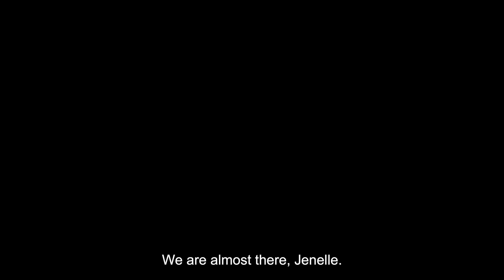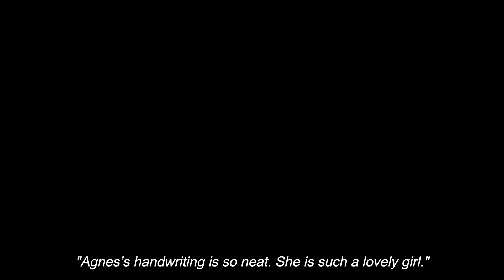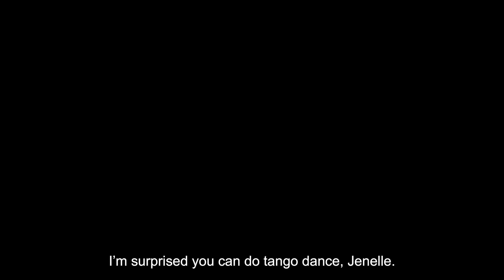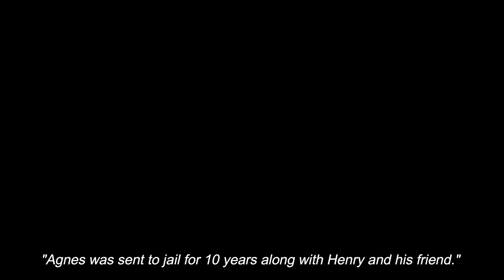Dear My Duke 💌 1850s | Sims 4 Love Story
In the mid-1850s, Jenelle, a maid in the service of Lady Agnes, finds herself tasked with the intriguing role of impersonating her employer to respond to letters from her fiancé, Duke Carlvin, who is far away. As Jenelle takes on this secret correspondence, emotions begin to blossom on her end, while the Duke, unaware of the ruse, forms a profound connection with the person he believes to be his betrothed. Explore the unfolding tale of hidden identities, unexpected emotions, and the complex web of relationships in this captivating historical narrative.

Turn on CC for  Portuguese Brazil and Spanish Subtitles.
Turn off CC if you want English subtitles only.

Sims 4 love story
Sims 4 series
Sims 4 story
Sims 4 Duke
Sims 4 romance
Sims 4 Fantasy
Sims 4 love stories
Sims 4 stories
Sims 4 Movie
Sims 4 Kdrama
Sims4 Historical
Sims 4 Medieval

Music,
Close to you - Carpenters | melodio
Canon in D (Pachelbel) - Viola & Piano

Reshade presets
poundcake by elaina
Apricot Blossom by simsboo
White Sugar by Joyceisfox
Latte by ellcrze

Lots
Glass House by leshyxo
Little Imperial Palace by 52popeye
Small Cottage Farm by Seaweedinapile
Totter National Park by Random_lizzi
Victorian Mansion by SKYSOUL8

Pose & Animation credit,
(You can find their channels by adding @ in front of the name)
-sims4animations559
IgorSantosAdonai
Zlostudio
stevenstudios897
STUDIOWIXFAUN
skyasims
aelcherry
angeliccookietv8779
melkirasims
utopyacc
eux3c.c.r586
animationssims4742
PurpuraSims
grindanaanimationssims4735
SimwithShan
SOVASIMSANIMATIONS
RASCGAL
prieelofficial
angelaam9771
SimEliza
IzackTutoriais
Sinnora
newone3221
AnimationsSims
shinebrightgamer2917
CRISPYCUCUMBER
prieelofficial
EdwardFersoTs4
animationssims4742
simsberrryanimations
stevenstudios897
RowanJasper
gmproduction7865
simplistixstudios4044
calaxy_s8722
simsalaland372
simsman9758
GracedahliaSimmer
cicadagamesims4810
larasims
nyxsting
candytsims2355
eux3c.c.r586
asiasims4344
yulyasimulyaanimations249
simd4584
larasims4197
polina2787
sushicatseries2288
brunacatein4840
novellafilms2319
irinadiamant258
Aishiaeru
SparklingSims
angelaam9771
ExpressiveGirl
MarySimsTime
WTS2
CONCEPTDESIGN97SIMS
MiaKi1991
sims4animation621
sovushkagamessims4616
StorySimmer
cornymio
GamingTweety
idealsimsfour2670
Chantilly Sims Production
EnamoradoStudio
KELVINCITY
SweetSorrowSims
nyxforsims4136
SimMonarioo
error404phillips
msstudiogaming3088